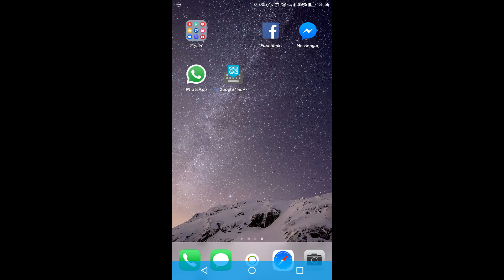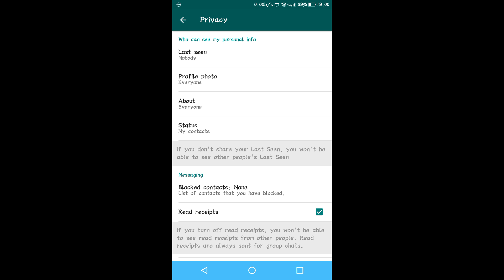వాట్సాప్లో లాస్టుసీన్ పక్కన వాళ్ళు చూడకుండా ఉండడం ఎలా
In this video i am going to say

How other people don't want to see last seen on WhatsApp